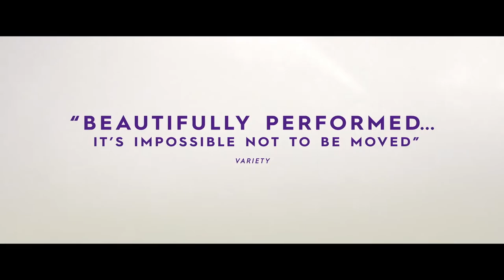Farewell Amor | trailer | 2020 | A Drama Movie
Drama

Cast : Ntare Guma Mbaho Mwine, Zainab Jah, Jayme Lawson, Joie Lee, Nana Mensah, Marcus Scribner

Director : Ekwa Msangi

Plot : "Farewell Amor” tells the story of an Angolan immigrant who, after nearly two decades apart, is joined in the USA by his wife and daughter. Now, however, they are now practically strangers, sharing a one-bedroom apartment in New York City, and struggling to reconnect. Soon they discover a shared love of dance that may help them overcome the distance between them..